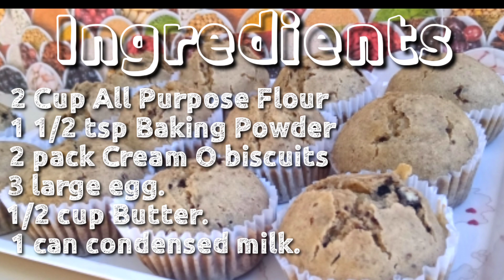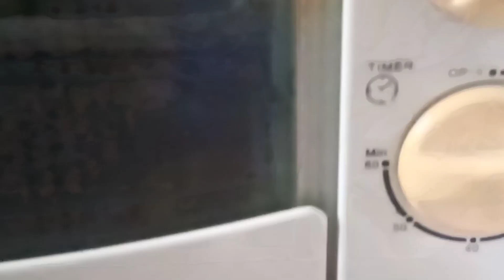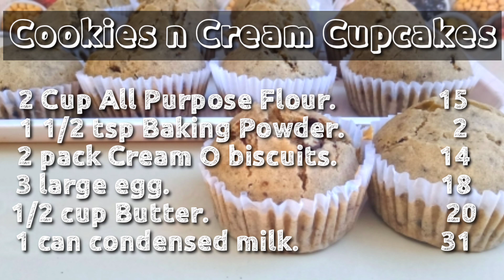COOKIES N CREAM Cupcake// Condensed Cupcakes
Ang Dali lang gawin pwedeng Bake at No bake✨💛

Cookies n Cream cupcakes

Ingredients

2 cups all purpose flour
1 1/2 tsp baking powder
3pcs large egg.
1/2 cup butter.
1 condensed milk.
2pack Cream O biscuits

Procedure

 Crushed the cookies

In a bowl combine 2cups all purpose flour, 1 1/2tsp baking powder, and crushed cookies   mix well and set a side

In a bowl put the 1/2cup butter, whisk until smooth,
Add 3 eggs and 1can condensed milk
Mix well
Add dry ingredients gradually and mix the cake batter in a cup
Bake over 150©   on 20mins.
Let it cool and serve 😊👌

If no bake, steam for 30-1hr in a lowheat, make sure to put any cloth sa cover para di matubigan.

Support us in our YouTube channel ✨

Oreo Cupcake
easy Oreo Cupcake